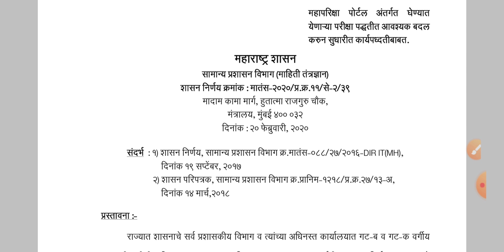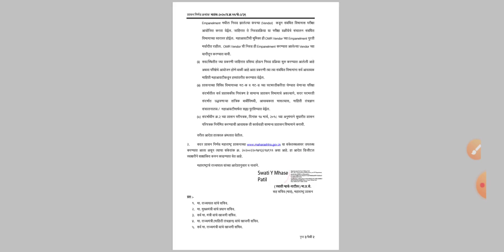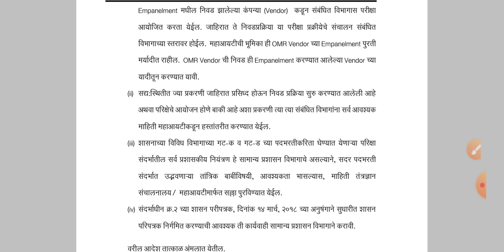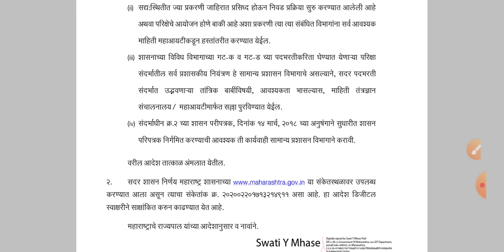महापरिक्षा पोर्टल शासनाकडून अधिकृतरीत्या बंद, रखडलेल्या परीक्षा त्या त्या विभागाकडून होणार